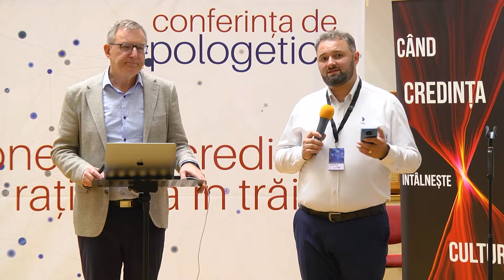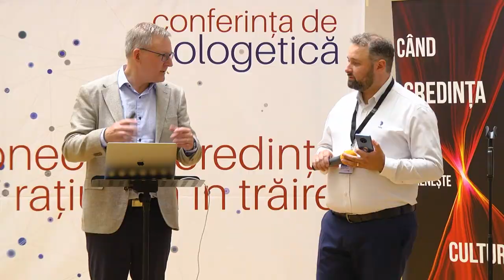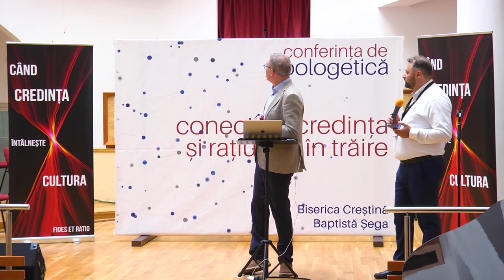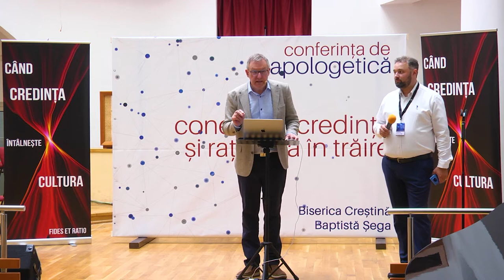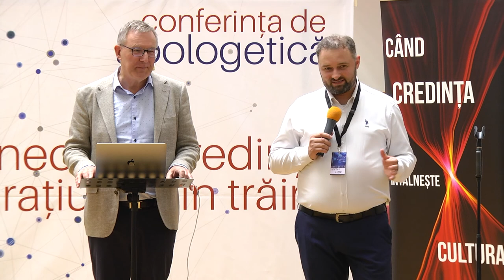Conferință Apologetică | Sesiunea 3 | Problema suferinței | Stefan Gustavsson